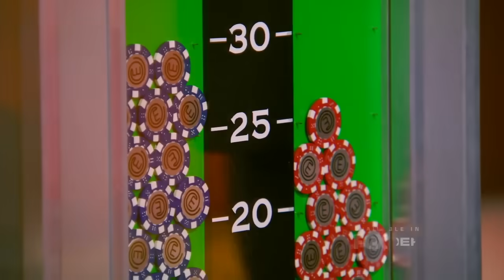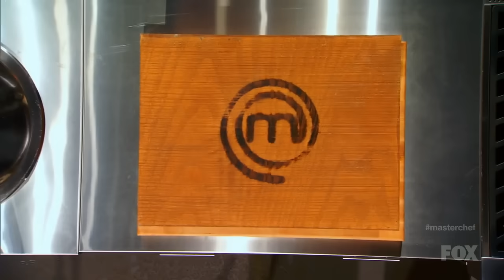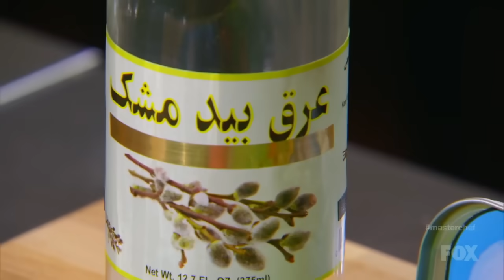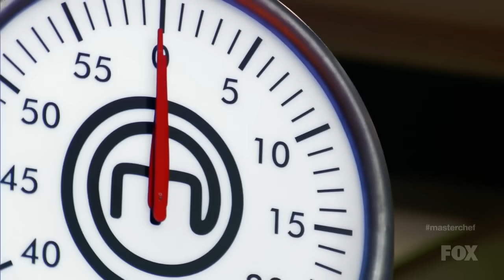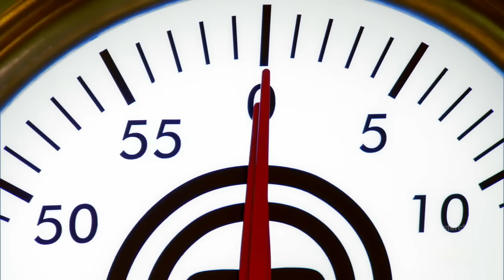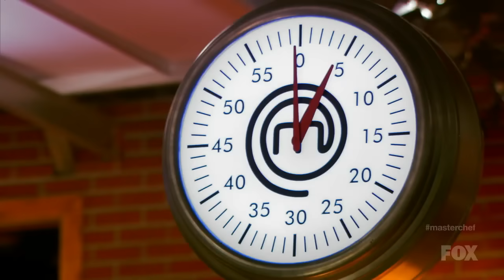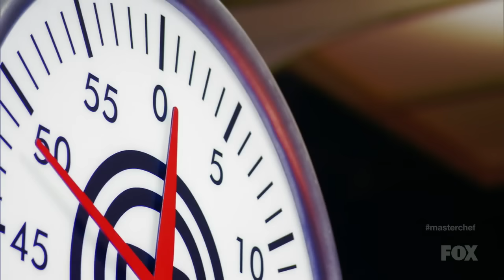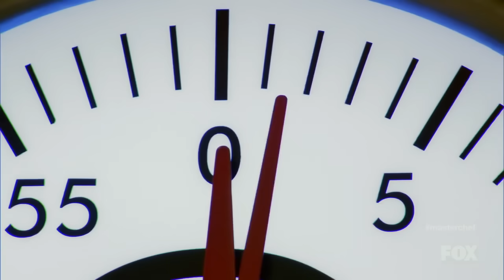MasterChef Season 4 Episode 9 US 2013